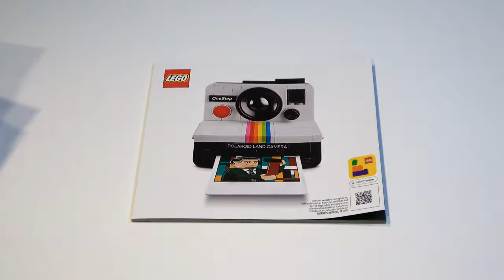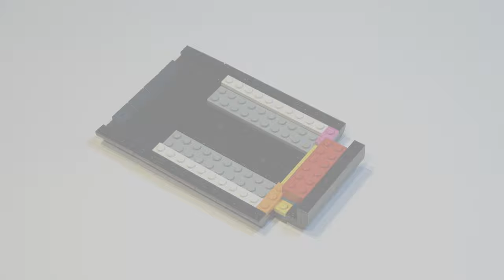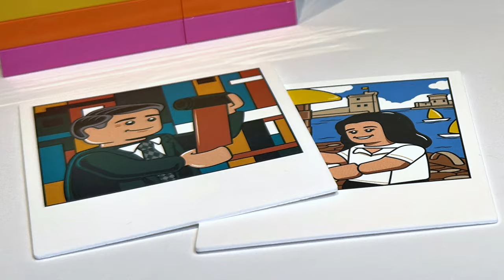LEGO IDEAS Polaroid OneStep SX-70 Sofortbildkamera (21345) - Speed build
LEGO® IDEAS Polaroid OneStep SX-70 Sofortbildkamera
516 Teile / Set 21345

Baue ein originalgetreues Modell der Polaroid OneStep SX-70 Sofortbildkamera aus LEGO Steinen. Bilde legendäre Details wie den Sucher, das Farbspektrum und das Drehrad zur Belichtungskorrektur nach. Baue eine Polaroid Time-Zero Land Film Kassette mit 3 „Fotos“. Eines dieser Bilder stellt den Polaroid-Erfinder Edwin H. Land dar. Wähle ein Foto aus, steck es in die Kamera und drück den roten Auslöser, um das Foto „auszuwerfen“ – genau wie beim Original!

Mein Equipment

Kamera / Camera*

Stativ / tripod*